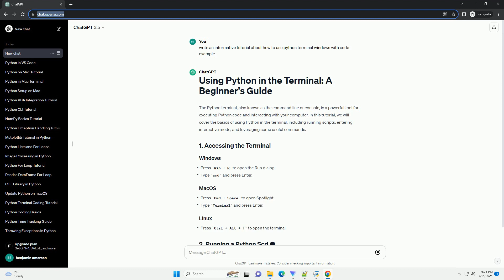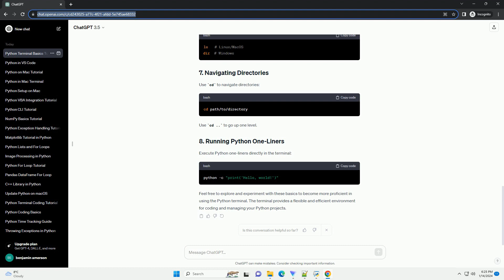how to use python terminal windows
The Python terminal, also known as the command line or console, is a powerful tool for executing Python code and interacting with your computer. In this tutorial, we will cover the basics of using Python in the terminal, including running scripts, entering interactive mode, and leveraging some useful commands.
Create a simple Python script (e.g., myscript.py) using a text editor. Open the terminal and navigate to the script's directory using the cd command:
Now, execute the script with:
Replace myscript.py with the name of your Python script.
In the terminal, you can enter Python's interactive mode by typing python and pressing Enter. This allows you to execute Python commands line by line:
To exit interactive mode, type exit() or press Ctrl + D.
Virtual environments help manage dependencies for different projects. Create a virtual environment using:
Activate the virtual environment:
Deactivate the virtual environment with:
Use pip to install Python packages:
Replace package_name with the name of the package you want to install.
List the contents of the current directory using:
Use cd to navigate directories:
Use cd .. to go up one level.
Execute Python one-liners directly in the terminal:
Feel free to explore and experiment with these basics to become more proficient in using the Python terminal. The terminal provides a flexible and efficient environment for coding and managing your Python projects.
ChatGPT